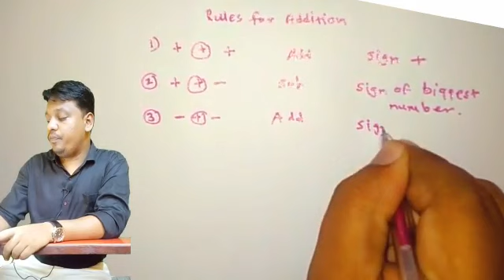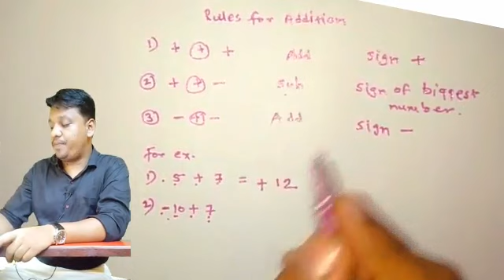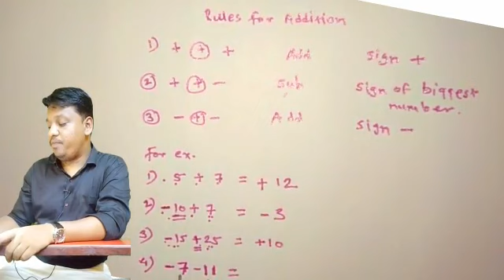Addition basic rules by Amol Thorat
Basic rules of addition which gives you idea how to use sign in addition